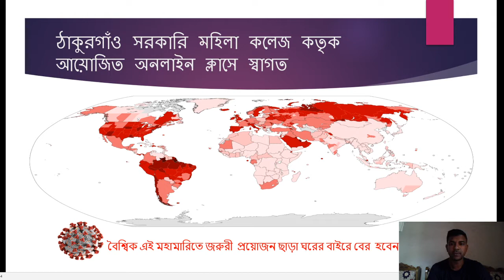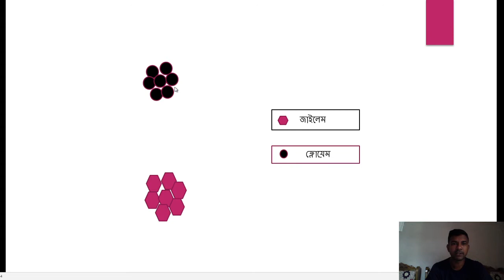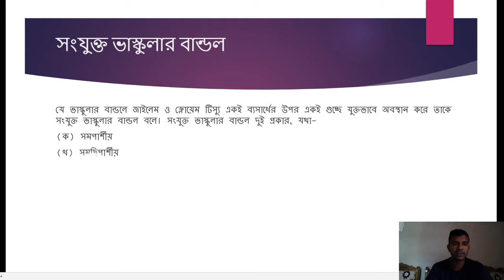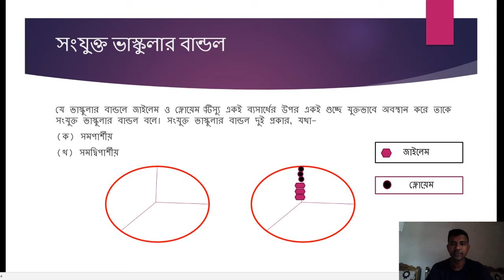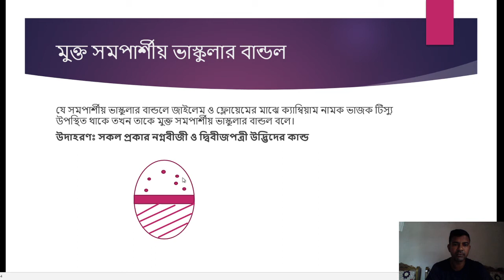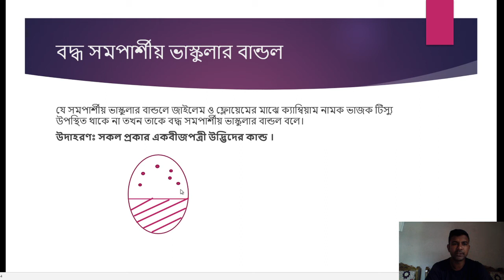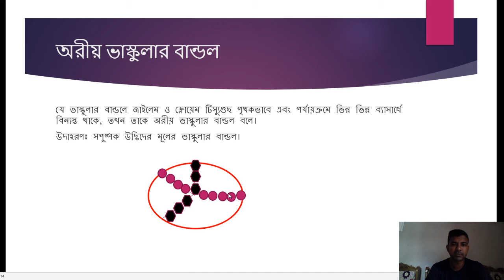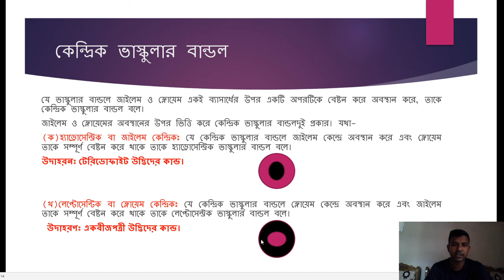টিস্যুতন্ত্রঃ ভাস্কুলার বান্ডল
মোঃ আল ইমরান, প্রভাষক, উদ্ভিদবিজ্ঞান
এই পাঠের মাধ্যমে শিক্ষার্থীগণ ভাস্কুলার বান্ডল সম্পর্কে জানতে পারবে।